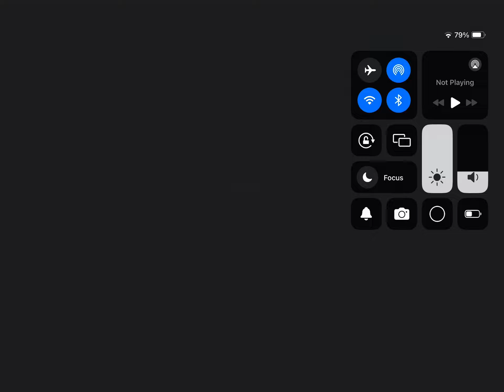July 7, Reiwa 6